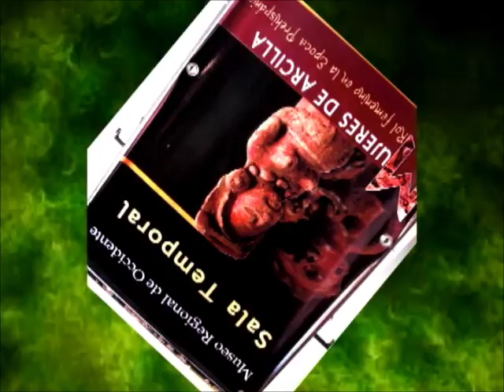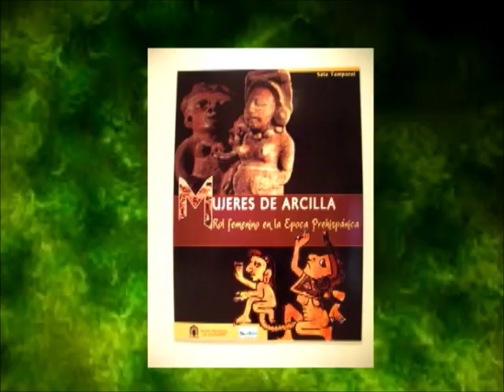Reportaje sobre la Exposición Mujeres de Arcilla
En el Teatro de Santa Ana puedes visitar la exposición que estará abierta al público hasta el 30 de junio 2012. De martes a sábado de 9:00 am a 5:00 pm.